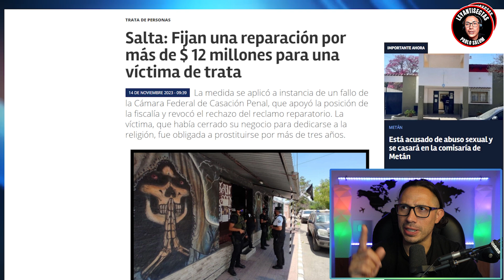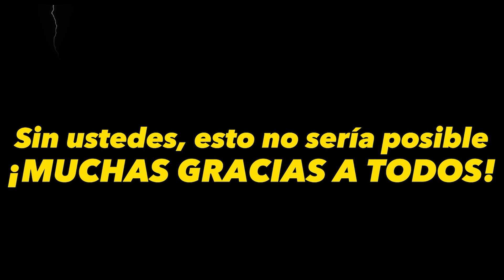LOGRAMOS Compensación MILLONARIA para SOBREVIVIENTE de SECTA TRATANTE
¡Un hito de justicia alcanzado! Descubre la increíble historia de superación en nuestro nuevo video, donde revelamos cómo se logró una compensación millonaria para una valiente sobreviviente de una Organizacion Coercitiva secta tratante. Acompáñanos en este viaje legal, desde la oscuridad hasta la luz, mientras compartimos los detalles de esta victoria histórica. 🌟✊

👨‍💼Contratar Asesoría Personalizada
👩‍🦰 Enviar tu Testimonio

📣 ¡Apoya nuestra lucha contra las organizaciones coercitivas y la creación de contenido independiente! 🤝

¿Cómo puedes apoyarnos?

 *APORTE ÚNICO colaborativos, pueden utilizar el siguiente ALIAS de Mercado Pago: "LEYANTISECTAS".

¿Qué obtienes al unirte a nuestras Membresías de YouTube?
✨ Acceso a Estrenos y Videos Exclusivos
✨ Destaque en el Chat en Vivo: